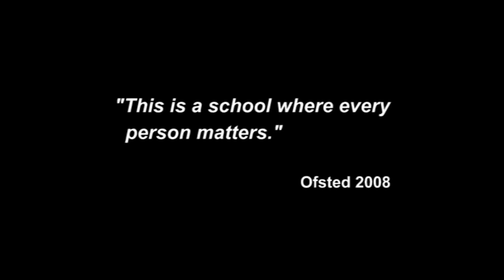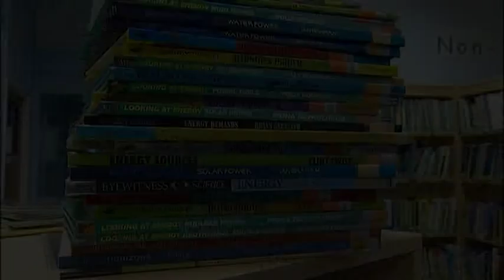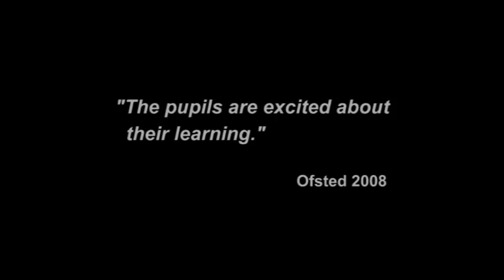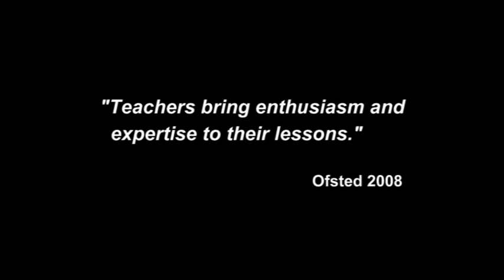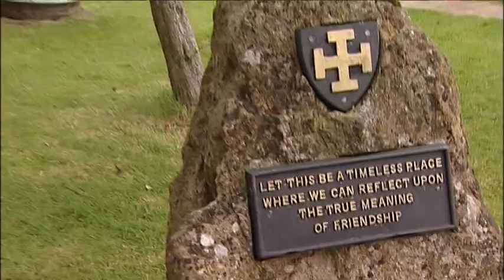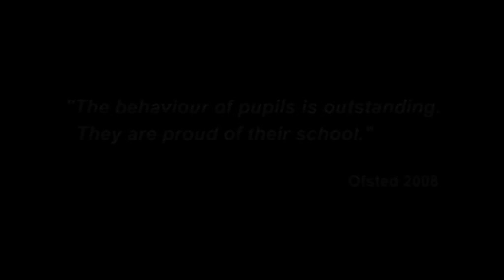Bucklers Promo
Watch Buckler's Mead promotional video.